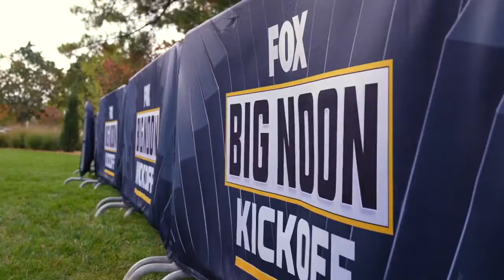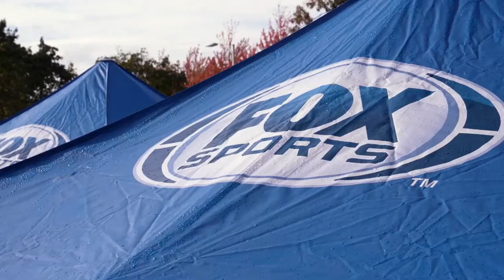FOX's Big Noon Kickoff Show set up in EL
As game day quickly approaches, FOX's Big Noon Kickoff Show has been hard at work to make sure the stage is set for Saturday.